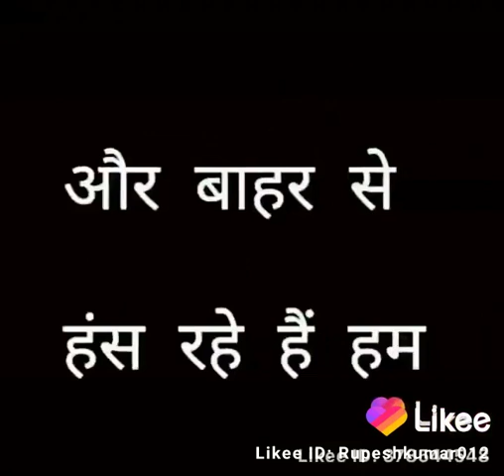Rista dilo Ka